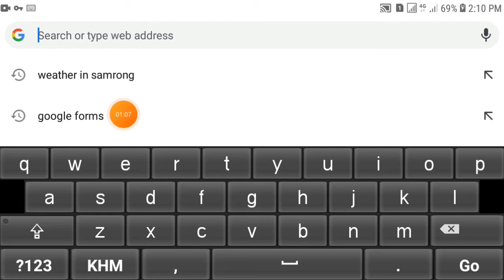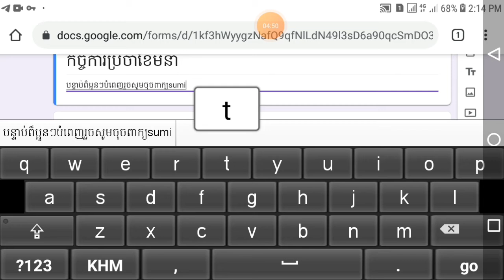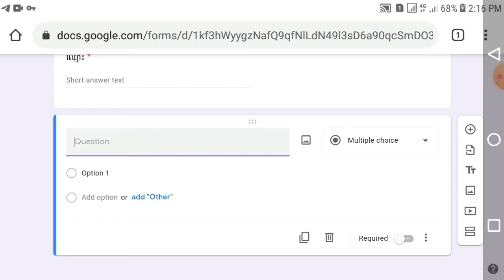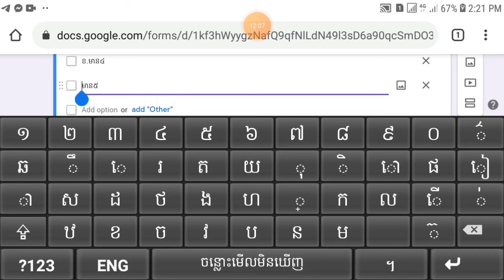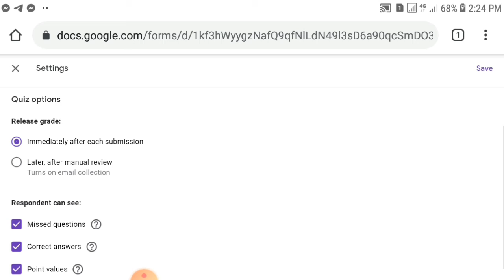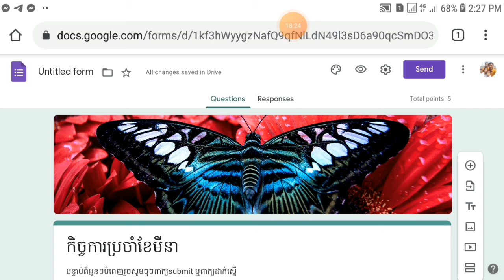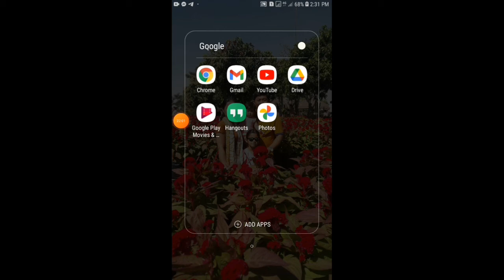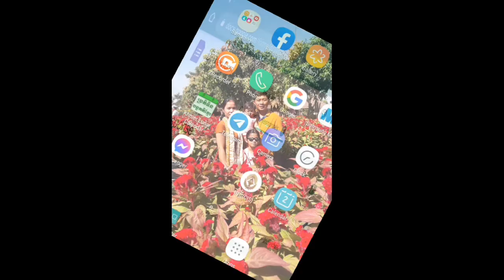របៀបបង្កើតសំនួរតេស្តអនឡាញ Google Form លើទូរសព្ទស្មាតហ្វូន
របៀបបង្កើតសំនួរ
របៀបដាក់ពិន្ទុ
របៀបឆែកលទ្ធផល